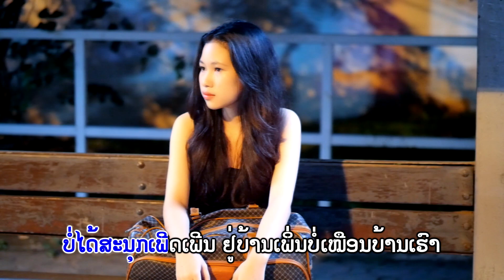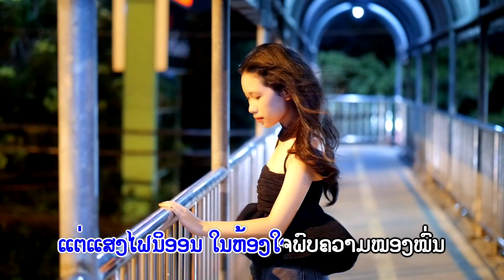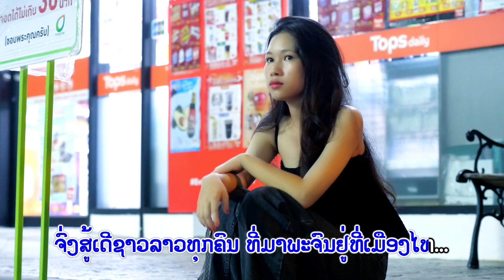ສາວລາວທີ່ກຸງເທບ สาวลาวที่กรุงเทพ ຄາຣາໂອເກະ ວັນໄຊ ສົມສຸກ วันไช สมสุข เจ็ดแสนซาวด์ 700,020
ສາວລາວທີ່ກຸງເທບ สาวลาวที่กรุงเทพ
ຄາຣາໂອເກະ  ວັນໄຊ ສົມສຸກ วันไช สมสุข เจ็ดแสนซาวด์ 700,020